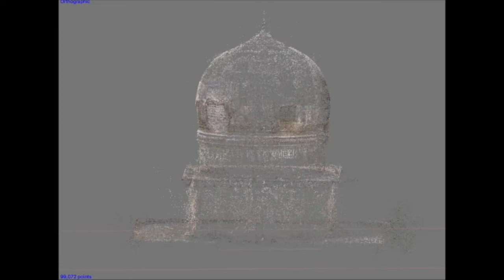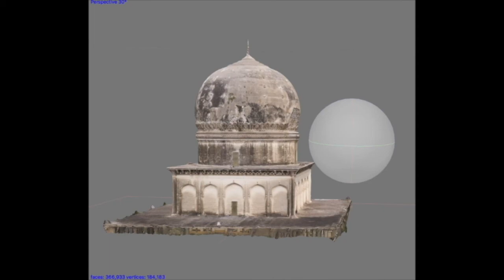Photogrammetry 3D Models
Couple of iterations from sites in Telangana, India. Shot with a mix of DSLR & Aerial drones. Stitched with Agisoft photoscan software in addition Meshlab.